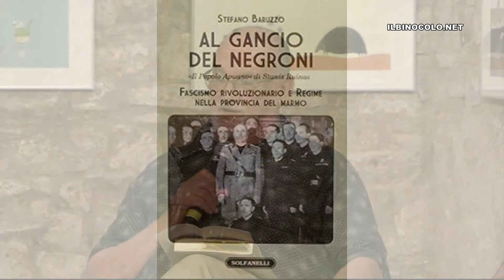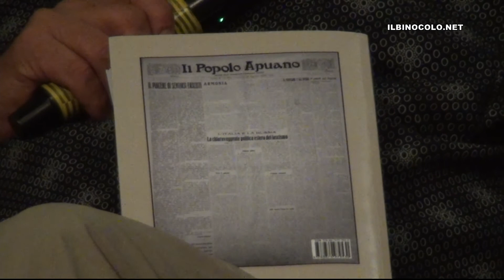AL GANCIO DEL NEGRONI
MONTEREGGIO LIBRI 2017
AL GANCIO DEL NEGRONI, STEFANO BARUZZO
Solfanelli editore